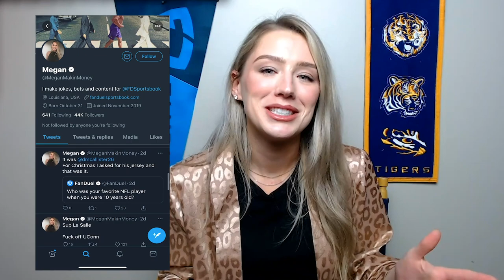Makin' Money with Megan: Jason Williams Paid Chris Webber $5,000 in Nickels?!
NBA legend Chris Webber joins Megan this week to give out his picks for NBA MVP & NBA Finals—plus he tells an EPIC Jason Williams locker room bet story from their days as Sacramento Kings teammates—all on the latest episode of 𝙈𝙖𝙠𝙞𝙣' 𝙈𝙤𝙣𝙚𝙮 𝙬𝙞𝙩𝙝 𝙈𝙚𝙜𝙖𝙣 🤑